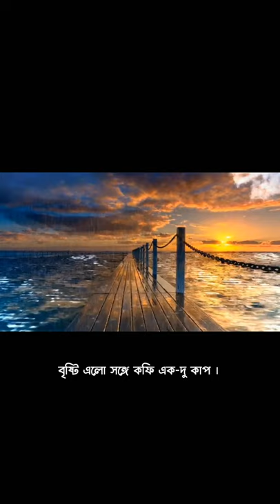depression (ডিপ্রেশন) | bangla kobita | শ্রীজাত | bristir kobita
bristir kobita in bengali
bristir kobita bangla lyrics
bristir diner kobita
bangla kobita
bangla abritti
bengali poem
bengali recitation
Bengali poetry
kobi srijato kobita
Kobita lyrics
depression poetry
depression kobita lyrics
depression kobita by srijato

ডিপ্রেশন

শ্রীজাত বন্দ্যোপাধ্যায়

ডিপ্রেশনের বাংলা নাকি নিন্মচাপ ?
বৃষ্টি এলো, সঙ্গে কফি এক দু কাপ।

নামছে বিকেল, অল্প ভিজে রাস্তাঘাট
ছাতার নীচে মিইয়ে গেল, পাপড়ি চাট।

বন্ধুরা সব ফিরছে বাড়ি দূর থেকে
কেন যে আজ হিংসে হলো তাই দেখে!

দেখতে গিয়ে সন্ধ্যে হলো জানলাতেই
আগের মতো মেঘ করেছে, কান্না নেই।

কেবল মুঠোয় বন্দী কফির একলা কাপ
ডিপ্রেশনের বাংলা জানি... মনখারাপ ।